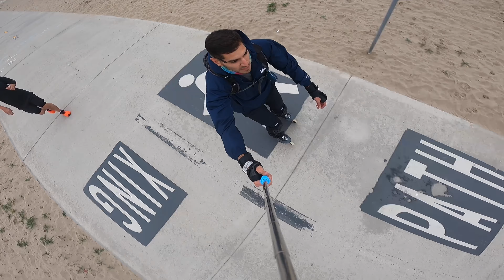Flying Eagle F7 3x125 Santa Monica to Will Rogers State Beach 01082022